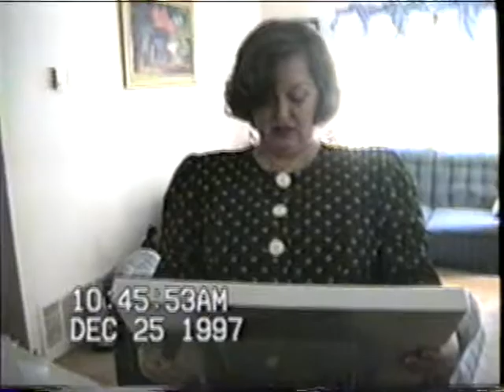xmas 1997 Greenville